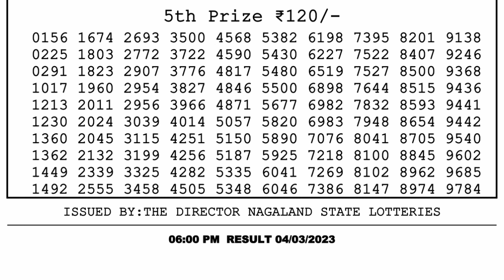Nagaland Lottery Sambad Live 6pm 04.03.23